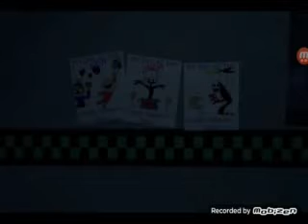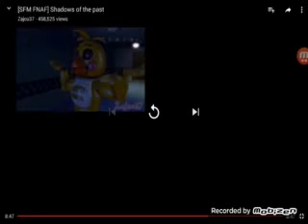Shadow Freddy reacts to [SFM FNAF] Shadows of the past | Shadow Freddy reactions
Well, we found out were Nightmare came from from Zacju's side of the story. Hope you all enjoyed and check out Zacju37 and show him support and also checkout the Nightmare Trio's reaction as well.